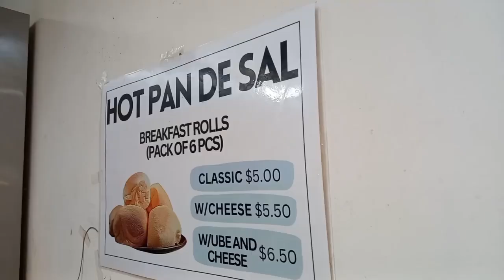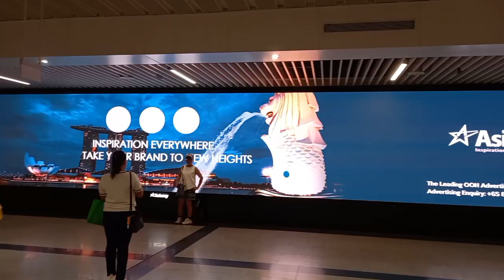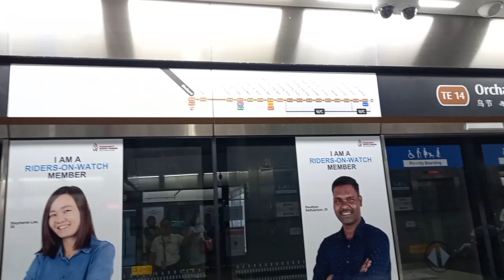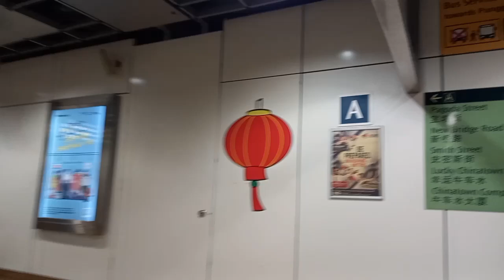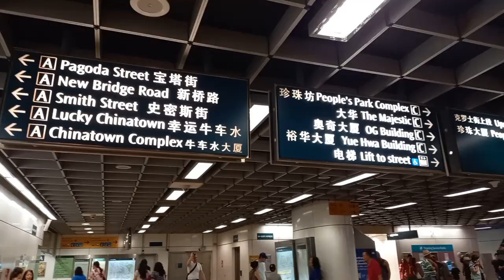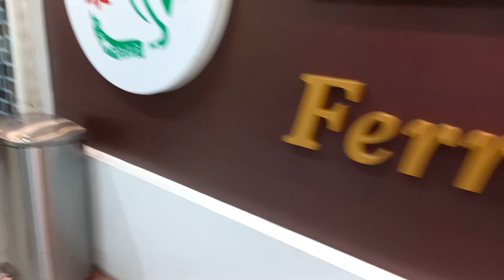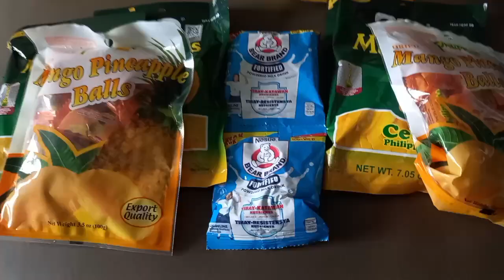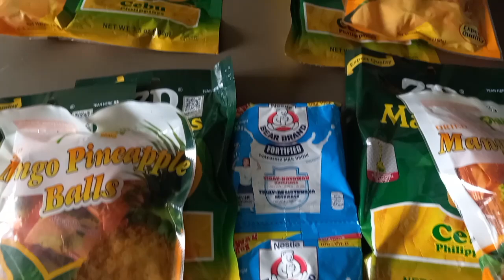China Town Singapore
This vlog is the holiday one of my you tube friebd @Ayanventures we meet in China Town. Glory to God we enjoyed the moment.